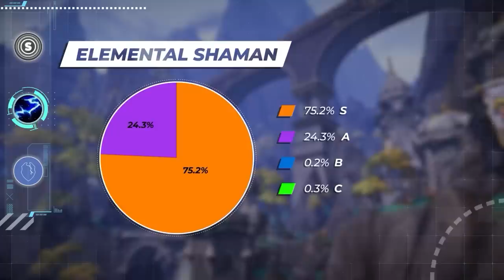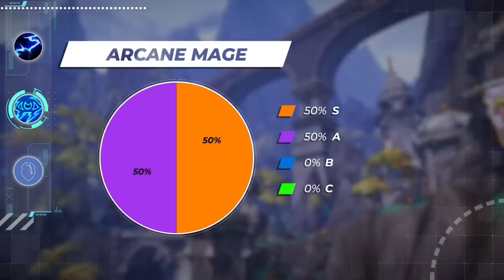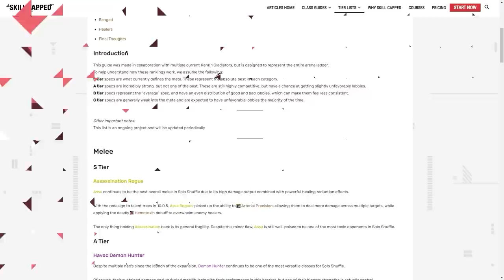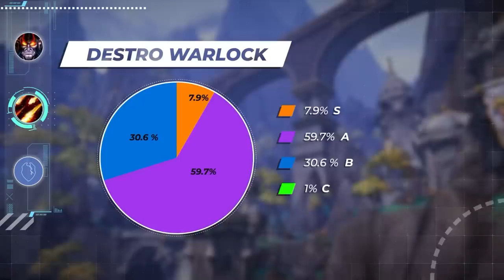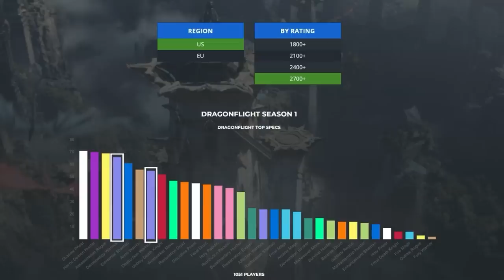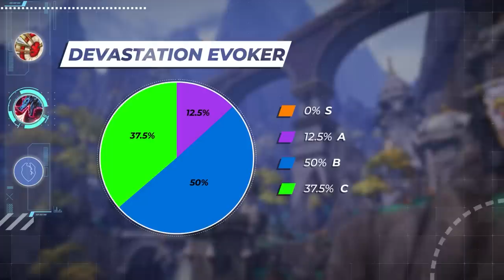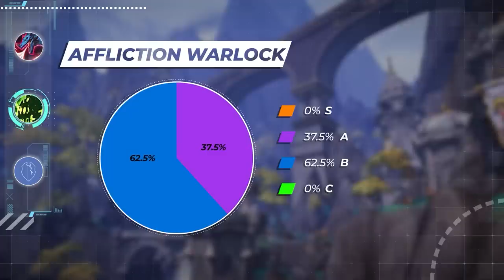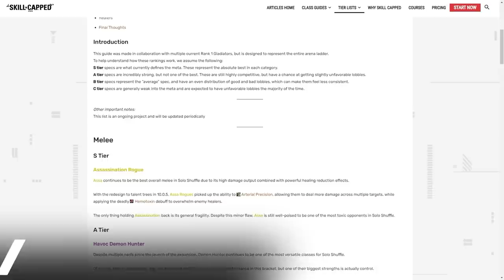FULL RANGED DPS TIER LIST for PATCH 10.0.5 - Dragonflight PvP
0:00 - S Tier
2:29 - A Tier
5:59 - B Tier

Concepts: dragonflight,world of warcraft,dragonflight pvp tier list,dragonflight tier list,dragonflight pvp,dragonflight dps,asmongold,warcraft,dragonflight guide,bellular,wow pvp,wow best class,dragonfight best class,solo shuffle tier list,dragonflight solo shuffle tier list,dragonflight solo pvp tier list,10.0.5 dps tier list,10.0.5 pvp tier list,10.0.5 tier list,best ranged dps dragonflight,dragonflight ranged tier list,wow ranged dps tier list,wow pvp ranged tier list,best caster dps dragonflight,dragonflight caster tier list,wow caster dps tier list,wow pvp caster tier list